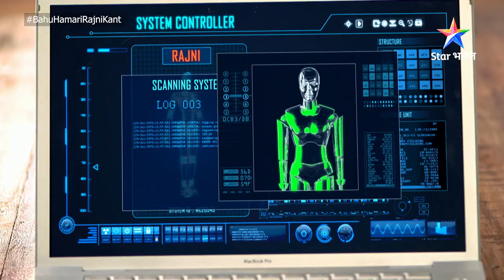GANESHOTSAV SPECIAL | Kant family mein Ganpati celebration | Kant Family Ka Ganeshotsav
Description:

Iss Ganeshotsav ke avsar par Star Bharat ke YouTube channel par dekhiye kaise Robot Rajni ne Chocolate se banaayi Ganeshji ki moorty aur poore Kant parivaar me milkar manaaya Ganeshotsav. Toh iss Ganesh Chaturthi se lekar Chaturdashi tak humare saath jude rahiye aur banaaiye apne 'Ganeshotsav' ko vishesh. Aap sabhi ko humari ore se 'Ganeshotsav' ki vishesh shubhkamnayein!